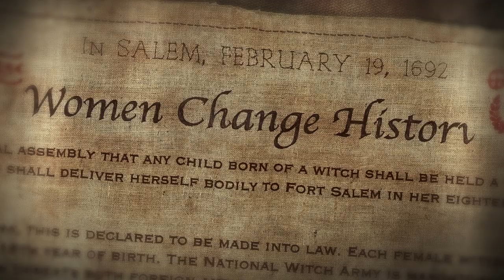Motherland: Fort Salem | Women's History Month: Margaret Sanger | Freeform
Throughout history, a witch has been something to fear. Powerful women were called witches for simply speaking their mind. It’s time to reclaim the word and take back our power.

Watch MotherlandFortSalem, Wednesdays at 9pm/8c on Freeform.

About Motherland:
Set in an alternate America where witches ended their persecution over 300 years ago by cutting a deal with the government to fight for their country, “Motherland: Fort Salem” follows three young women from basic training in combat magic into early deployment. In this world, the traditional roles of gender and power are flipped, with the more dominant women on the front lines fighting looming terrorist threats that are familiar to our world—but with supernatural tactics and weapons. The series also stars Ashley Nicole Williams, Jessica Sutton, Taylor Hickson, Demetria McKinney and Amalia Holm. “Motherland: Fort Salem” is executive produced by Eliot Laurence, Will Ferrell, Adam McKay, Kevin Messick, Maria Maggenti and Steven Adelson.